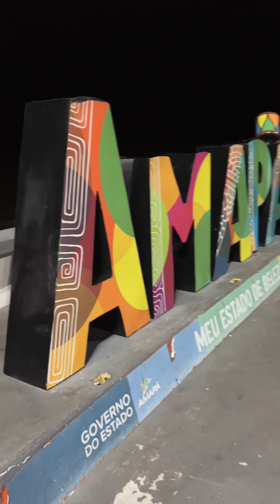Olha esse pedal mais louco q vc ja viu rsrs